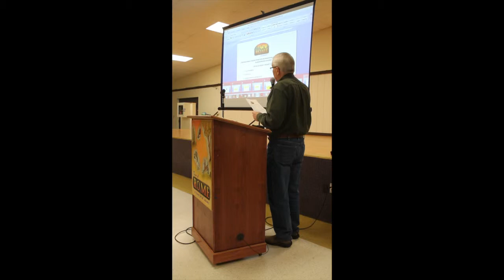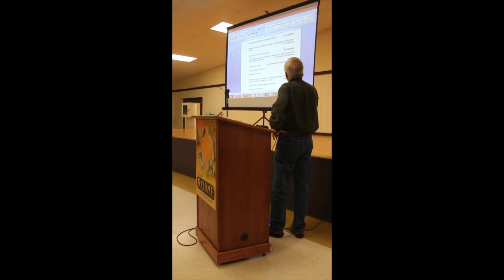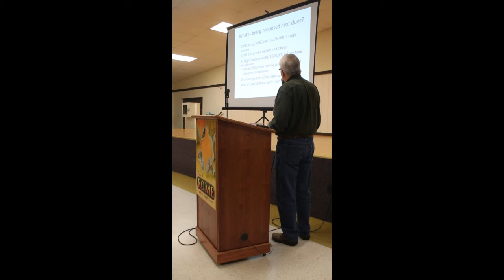Rick Antin art I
This video is about Rick Antin art I